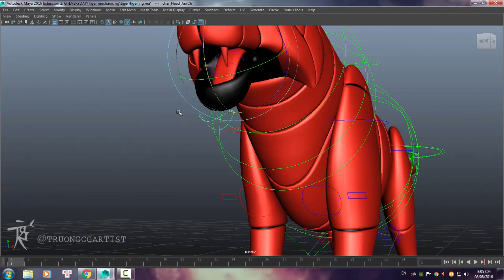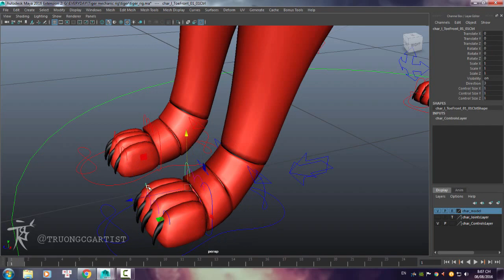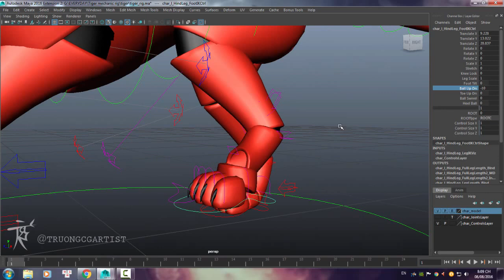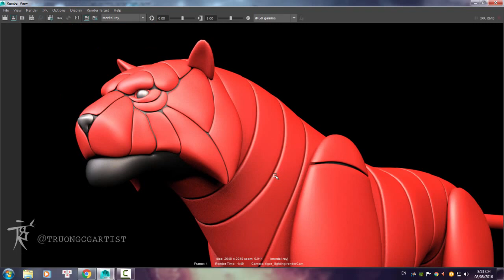Tiger Mechanic Rig - video demo